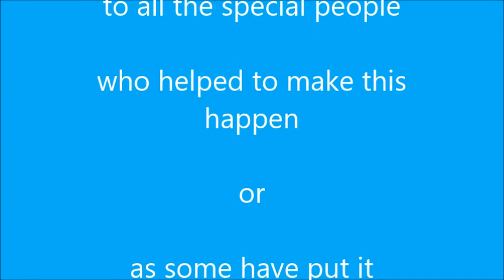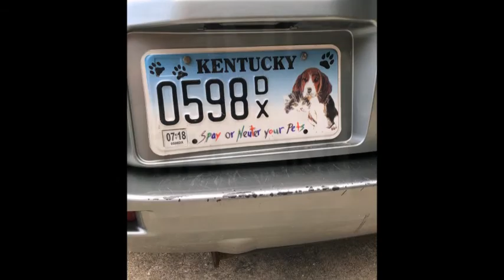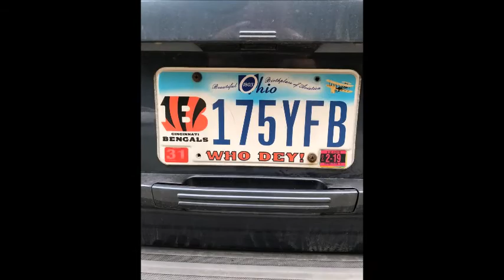WaterFest 2018 the Movie